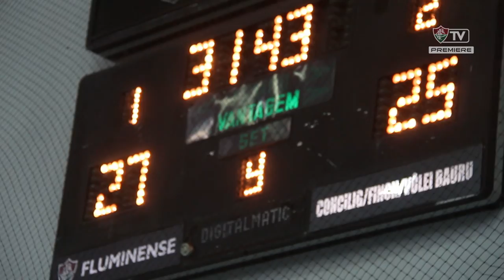FluTV - Guerreiras do vôlei buscam vitória heroica diante do Bauru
Com o grito da torcida e no tie-break, o Fluminense levou a melhor na disputa da quinta rodada do returno da Superliga contra o Genter Vôlei Bauru e venceu a partida por 3 sets a 2. Com parciais de 20x25, 25x21, 16x25, 27x25 e 15x12, o Time de Guerreiras tinha pela frente um adversário direto, mas também teve garra para buscar a vitória e comemorar em casa.